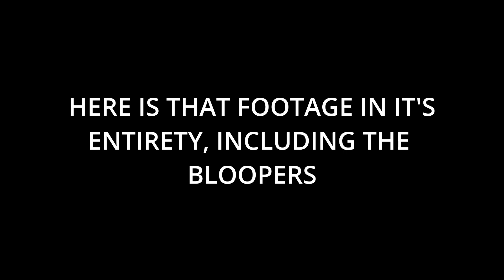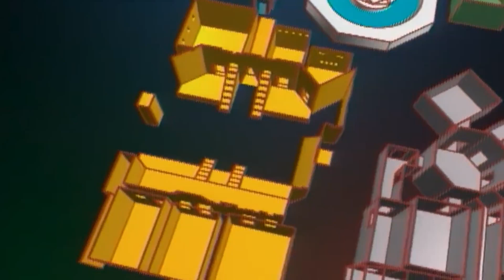The Crystal Maze in MINECRAFT Part 1 - Into the maze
We recreate the classic TV show The Crystal Maze in Minecraft as 4 adventurers take on challenges throughout time and space in search crystals.

In part 1, the host Tarquin Polmounter introduces the 4 members of the team before heading into the Aztec zone to begin their challenges.

Please make sure to leave a 👍 Like if you enjoyed the video!

The Crystal Maze is a British game show devised by Jacques Antoine, based upon his format for the French game show Fort Boyard, and produced for Channel 4. The programme focuses on teams of contestants, a mixed group of men and women, attempting a range of challenges to earn time required to help them complete one final challenge, which if completed successfully earns them a prize.

Our attempt to recreate the classic show was originally recorded 2 years ago, but the footage was thought lost, until now. This is an unedited series featuring all the bloopers and hilarious moments.